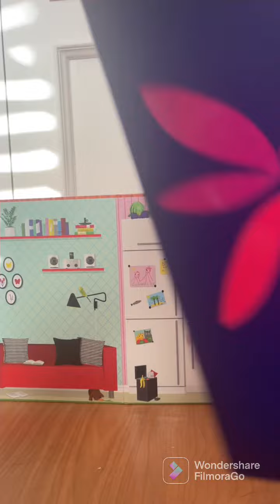BJD Elfo Fairyland Soso 1/6 kawaii doll muñeca duende anime manga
Tienda donde suelo comprar muñecas

Store I bought dolls